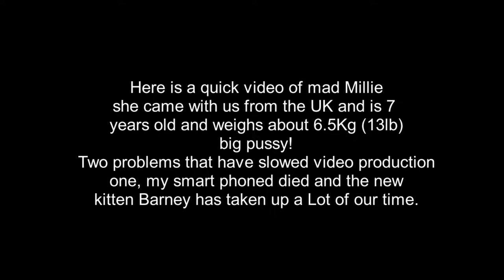Millie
Princess Millie is a Big cat, she has very long legs and can outreach any other cat in a punch-up, so no one picks a fight with her.
Loves to be brushed and will come in a tell you that she needs to be brushed NOW!